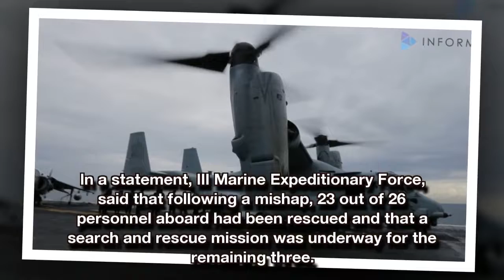Search And Rescue Underway For U.S. Marines In 'Mishap' Off Australian Coast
Three U.S. Marines are missing after an MV-22 Osprey from the 31st Marine Expeditionary Unit "entered the water" Saturday off of Australia's east coast.

In a statement, III Marine Expeditionary Force, said that following a "mishap," 23 out of 26 personnel aboard had been rescued and that a search and rescue mission was underway for the remaining three.

The "ship's small boats and aircraft from the 31st Marine Expeditionary Unit and Bonhomme Richard Expeditionary Strike Group are conducting the search and rescue operations," tweeted III Marine Expeditionary Force, based in Japan.

The MV-22 Osprey "had launched from the USS Bonhomme Richard (LHD 6) and was conducting regularly scheduled operations when the aircraft entered the water," said the Marines.

The unit was in Australia as part of a regularly scheduled deployment.

NPR's Scott Horsley reports that President Trump has been briefed on the incident by his Chief of Staff John Kelly.

The V-22 Osprey is a combination a